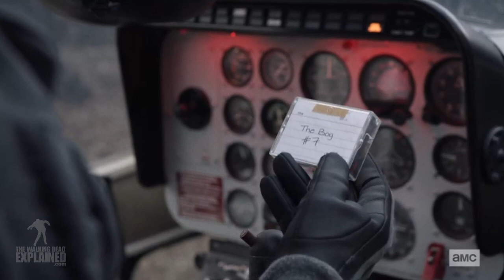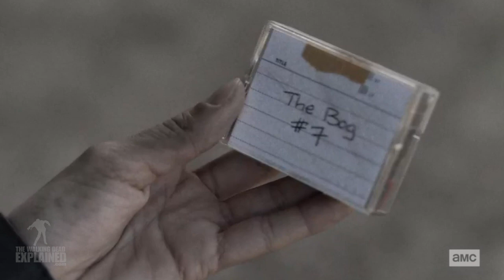Fear the Walking Dead S05 E05 REVIEW - The Bog #7 tape and more